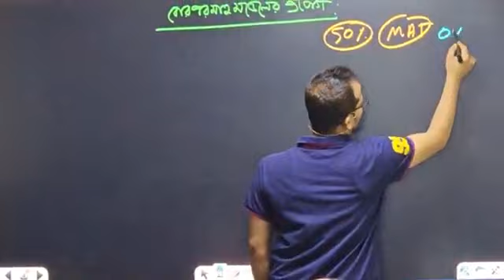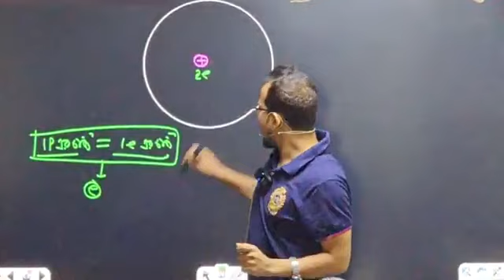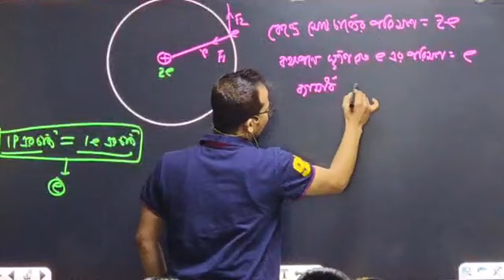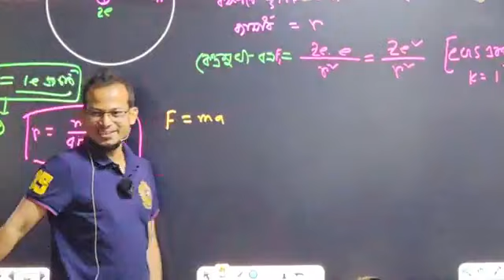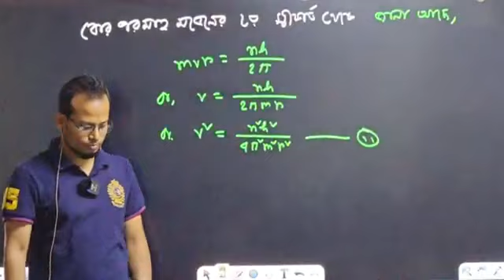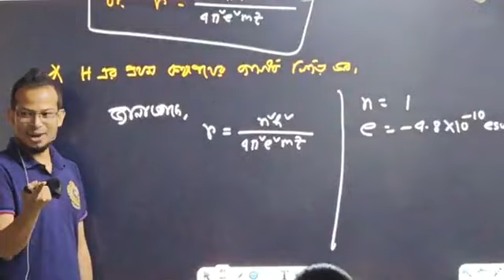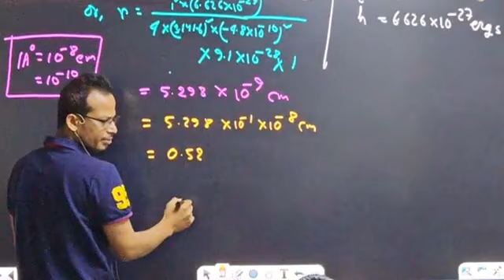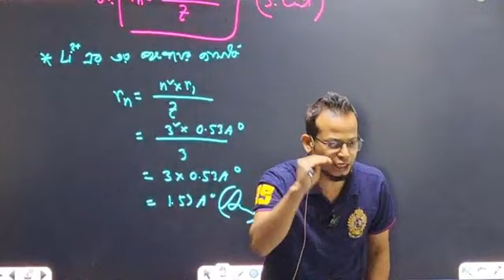গুণগত রসায়ন লেকচার-07 | Live Class | HSC-25| Zahid Sir | Zahid`s chem clinic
HSC-25 | Free  Live Class | Zahid Sir
(২মিনিট পর সাউন্ড ঠিক হয়ে যাবে)
📗অধ্যায়ঃ গুণগত রসায়ন
📃লেকচারঃ ০5
👉অফলাইন ফ্রি ক্লাসের সময়
শনি-সোম-বুধ
সকাল-(৮-৯টা) এবং বিকাল-(৪-৫টা)
🏠 ভর্তি ও যোগাযোগ:
গুলজার টাওয়ার (৪র্থ তলা), চকবাজার, চট্টগ্রাম।